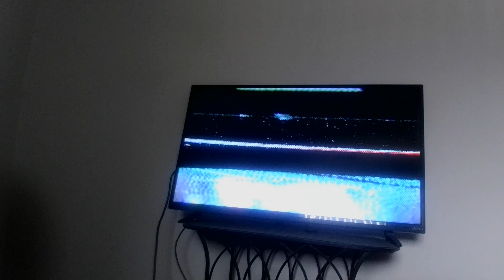BCW July Week 2nd 2024-Blue Mary Vs Aisha